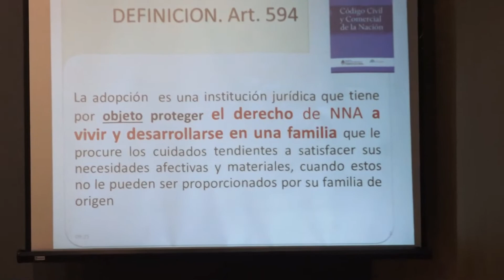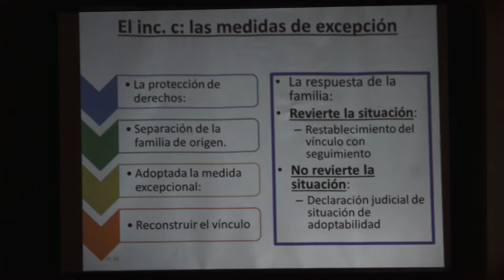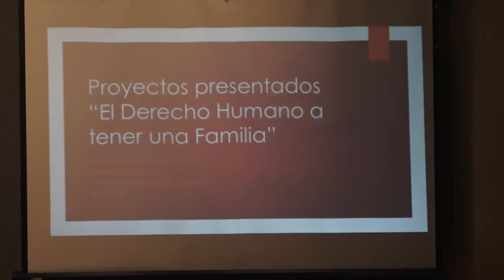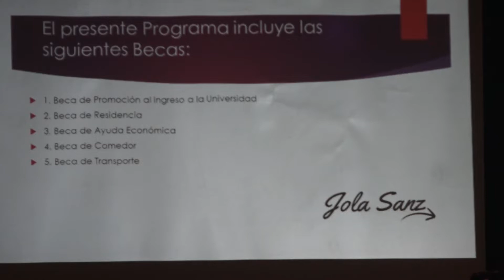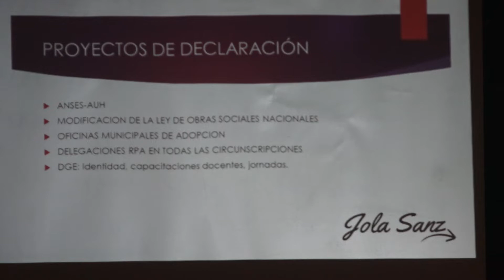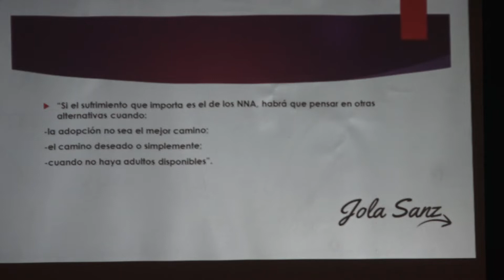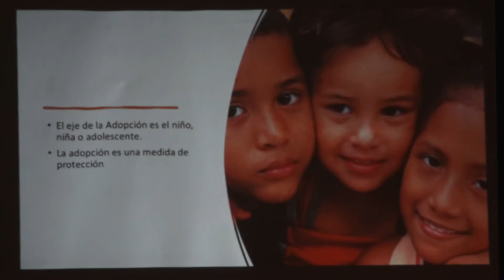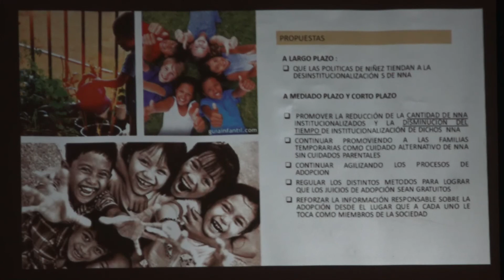Jornada “Los Niños, Niñas y Adolescentes tienen Derecho a vivir en Familia”